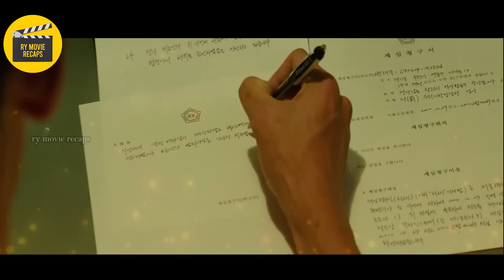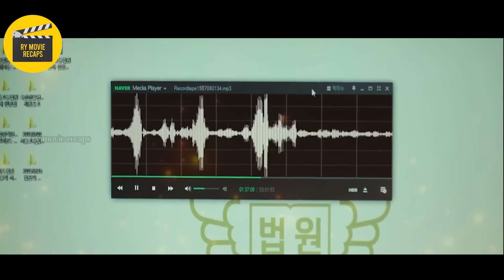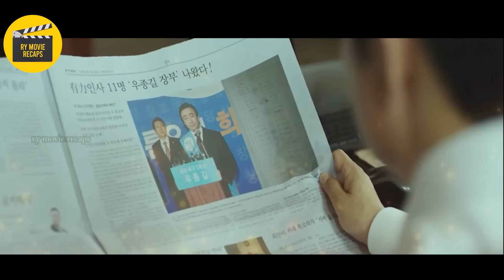Minaliit nila ang Bagong Preso hindi Nila alam na ang Taong ito ay Lubhang Mapanganib at Delikado!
TAGALOG RECAP

After a prosecution lawyer is framed and convicted for murder, he tries to catch the real murderer from jail with the help of a con artist.

pink movie
mystery recap
mystery recapped
coryxkenshin
movie commentary
movie recap
movie review
movie trailers
movie summary
movie recapped
movie reaction
story recap
cinema summary
foundflix
movie recaps
fast films
pink movies
daniel cc
story recapped
movies explained
Pinoy Recap
Tagalog Movie Recap
Recap tinagalog
Ricky tv
RTIA
Raffy Tulfo in Action
Raffy Tulfo
Kmjs
Kapuso mo Jessica Soho
Jessica Soho
Movie Recap
Recap Maharlika
kai recap
Pinoy Movie Recap Story
recap king